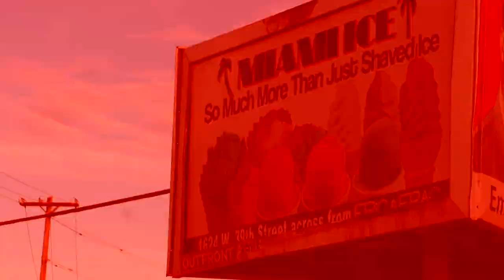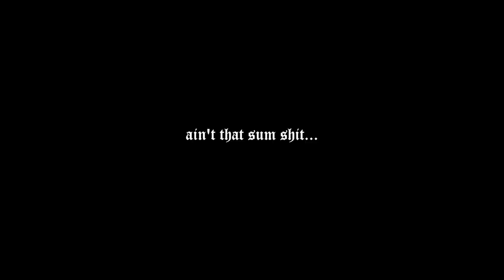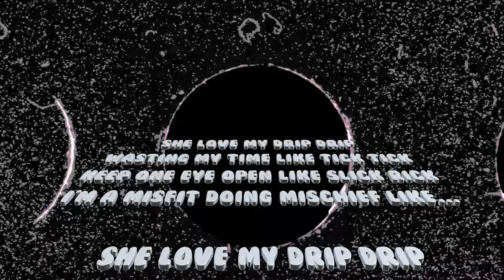To Infinity and the Don - Steez (Official Video)